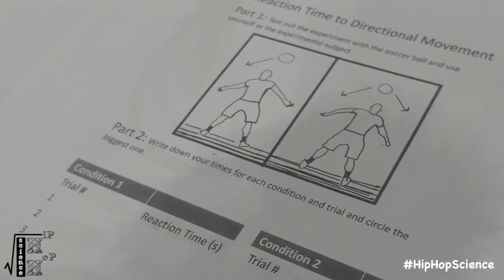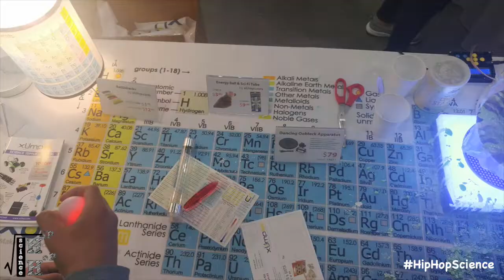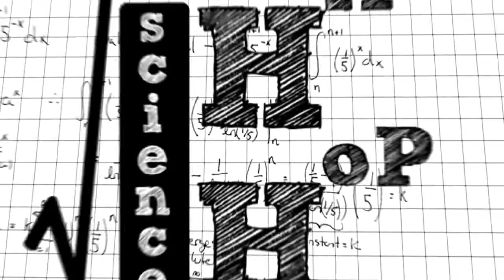KIDS LOVE S.T.E.M. ! - SciFest SoCal VLOG - Hip Hop Science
The S.T.E.M. fields are some of the most valuable and necessary careers for the future of humanity.

Follow HipHopScience !

Hip Hop Science's goal is to bridge the gap between music/entertainment and science by introducing scientific elements into everyday pop culture.